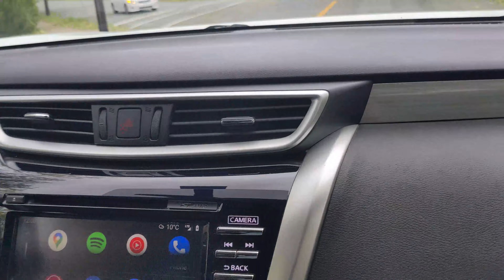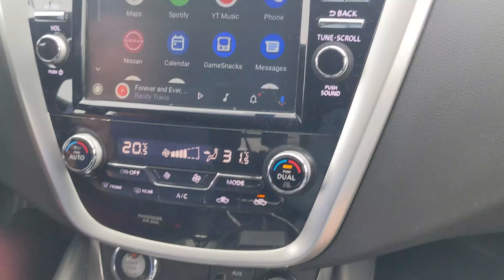Halifax - Hurricane Fiona